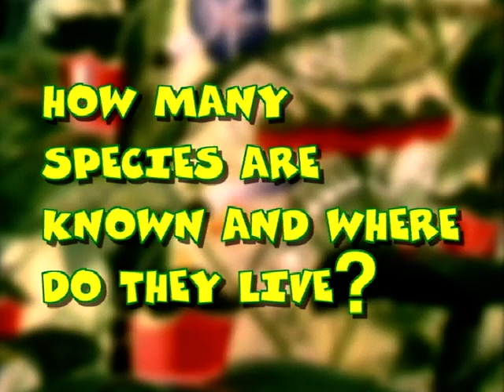THE BUTTERFLY - The Great Book of Nature - EN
The host bear summons all the animals to his side and tells them a story about butterflies. The story’s leading character lives with her friends in a peaceful village in the hills and spends her days collecting nectar from flowers. However, the peace and quiet ends abruptly when a rooster shows up, destroys everything in sight and causes panic among the insects. The butterfly decides that the rooster cannot get away with it and comes up with a plan to teach him a lesson that should make him leave the village. The butterfly’s friends try to make her change her mind, pointing out that the rooster is much larger and stronger than she is. But the butterfly answers that strength is not everything, and that intelligence is much more important. In the end, thanks to her cunning plan, the butterfly gives the rooster the kind of lesson he deserves.